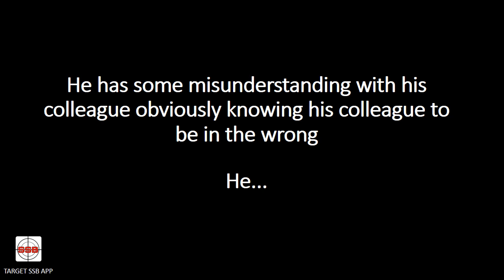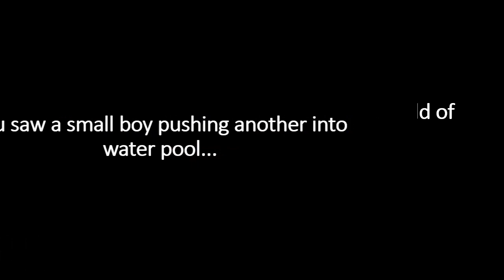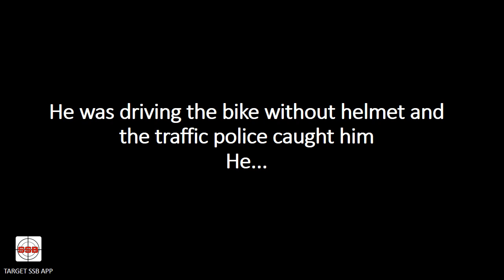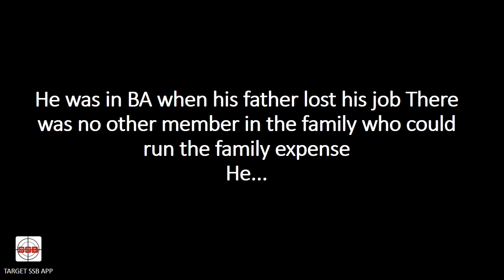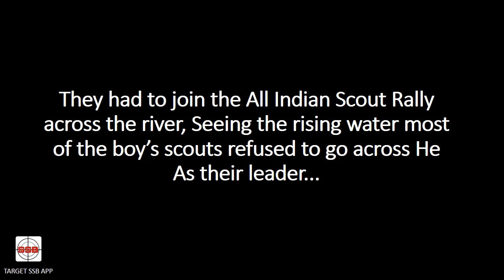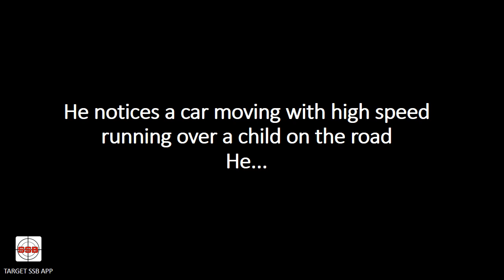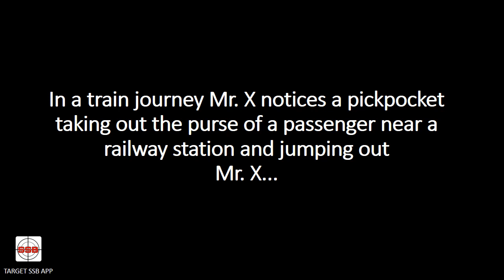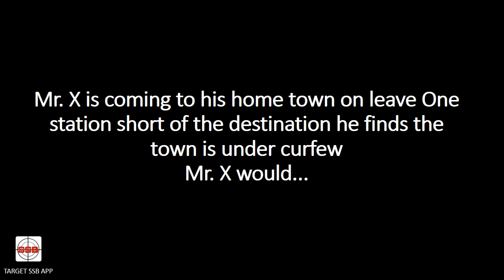SRT Self practice SET-1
SSB SRT's part:1
Service selection board psychological test known as SRT or Situation reaction test.
This video contains 60 SRTs, the candidate should use pen paper to practice these and analyze their own responses.

SRT Practice sets,SRT SSB, SSB SRT, SSB Psychology test, SSB SRT samples